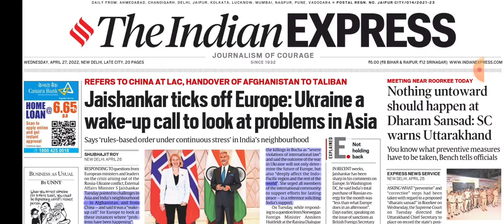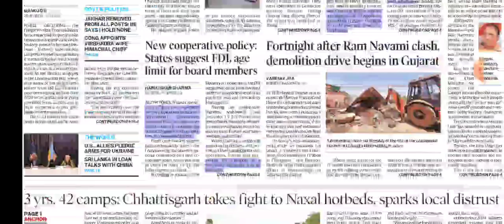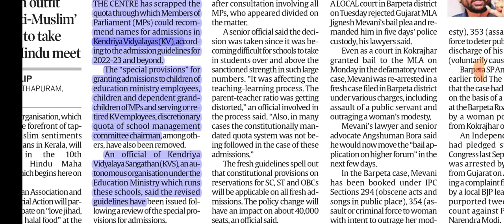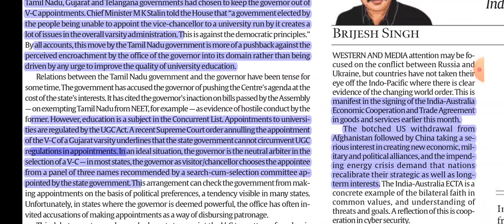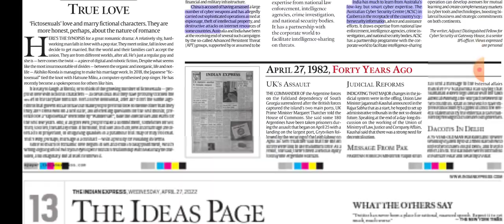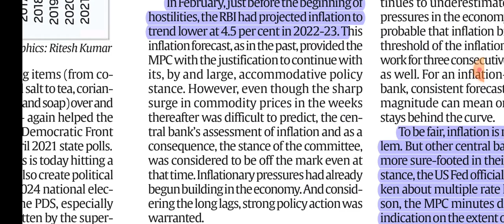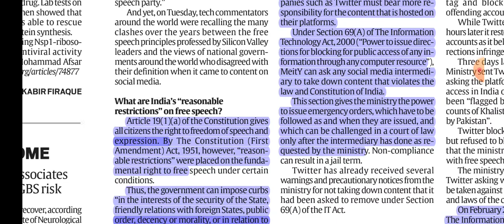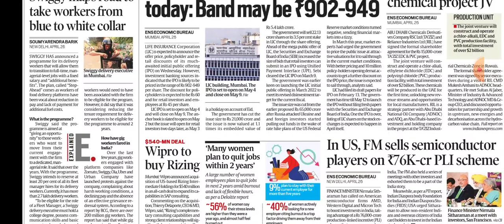27th April, 2022. The Indian Express Newspaper Analysis presented by Priyanka Ma'am.